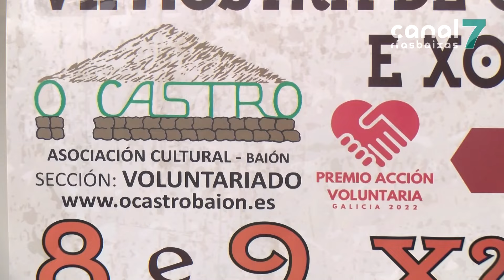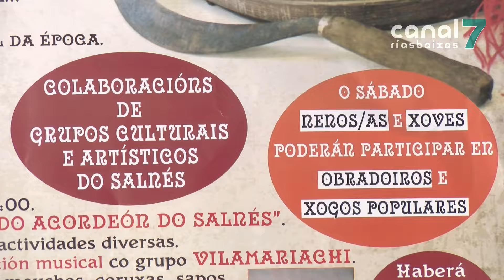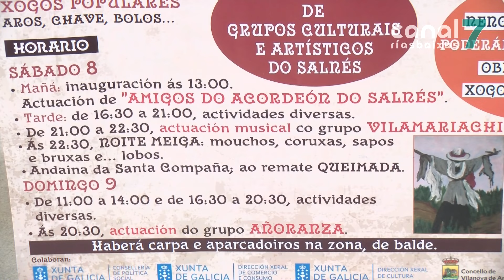Baión viaxa ao seu pasado esta fin de semana coa sétima edición da Mostra de Oficios e Tradicións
A parroquia de Baión, en Vilanova, regresa esta fin de semana aos anos 60 e 70. A asocición O Castro organiza a sétima edición da Mostra de Oficios, unha cita que congrega a ducias de persoas arredor das tradicións e costumes que fomos perdendo co paso do tempo. Ademais de distintos obradoiros, a programación inclúe exhibicións de diferentes oficios, como zoqueiros ou cesteiros, e tamén representacións de actividades como a malla, tirar dos bois ou debullar o millo.